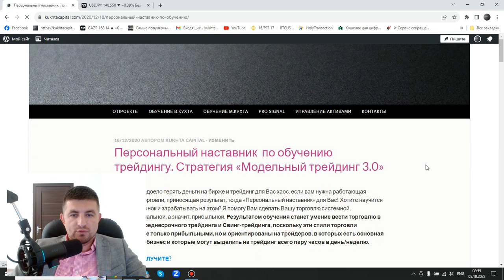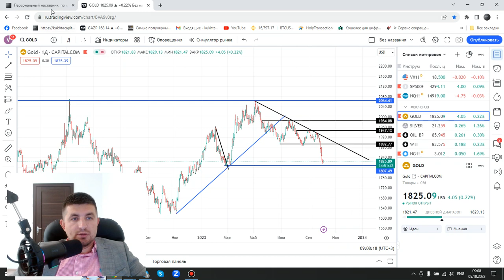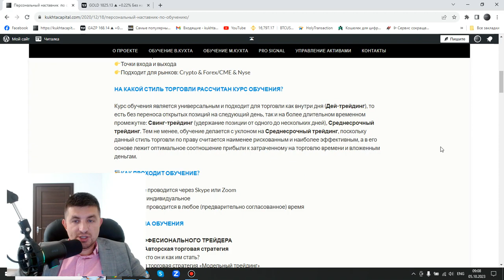Среднесрочные перспективы: USD/JPY и GOLD | AMarkets